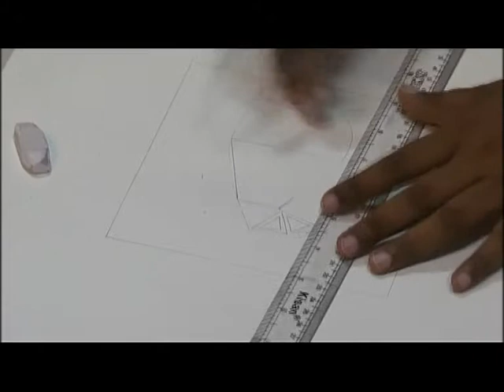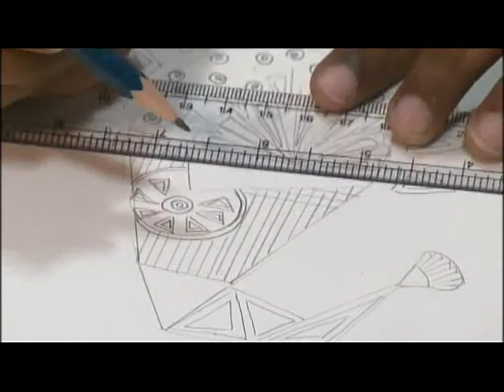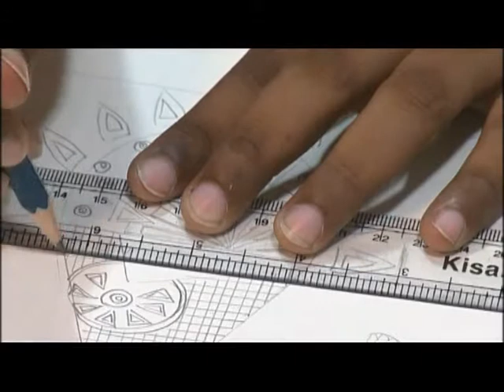tamil 65 Activity-3